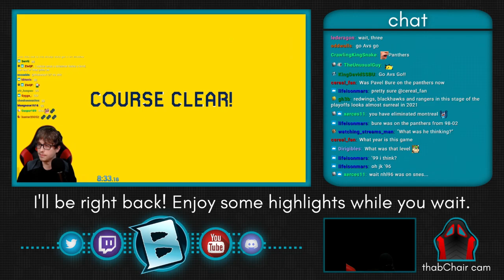Thabeast Plays Wayne Gretzkys 3D Hockey part 1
NBA Jam but hockey